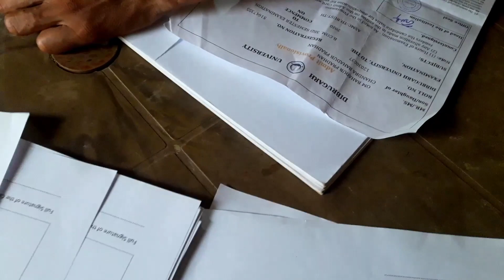Online Exam / Lockdown time / At Sarupathar/ Simple Vlog with S.K Bsmtry